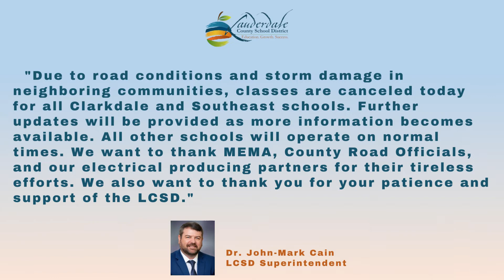Classes Canceled Today (4/14/22) at Clarkdale & Southeast Schools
Due to storm damage, schedule changes are being announced for Clarkdale and Southeast schools for Thursday, April 14, 2022. Click on the video for more details.